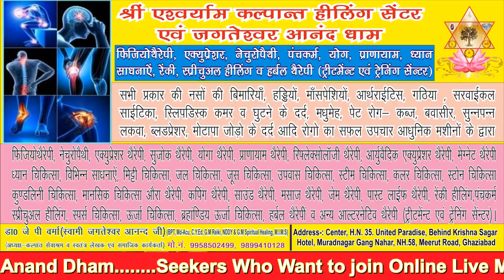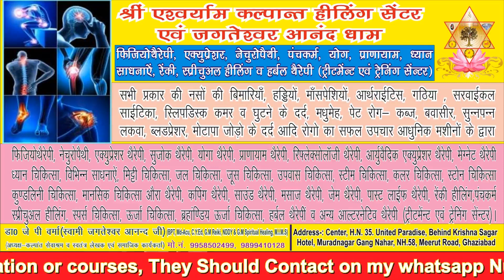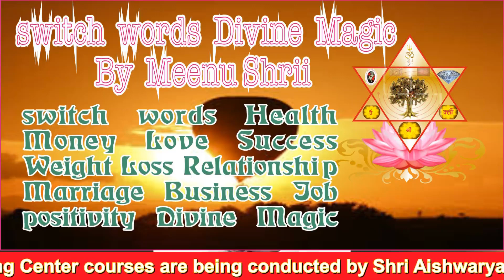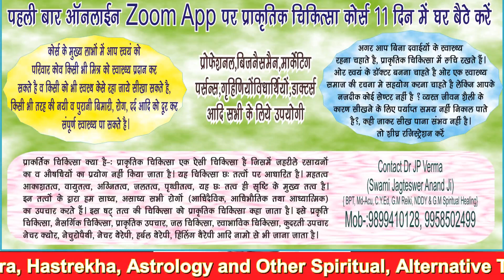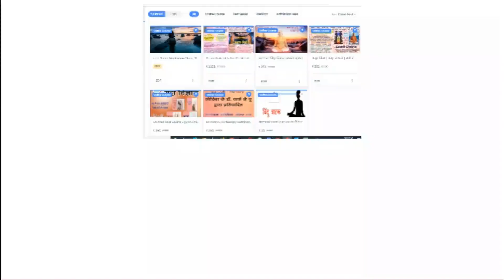Session 251 ॐ साधना ॐ की ऊर्जा का अनुभव ॐ का दर्शन 4 Day kalpant healing center jagteswer anand dham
Hi..
About This Video-:
Session 251 ॐ साधना ॐ की ऊर्जा का अनुभव ॐ का दर्शन 4 Day kalpant healing center jagteswer anand dham. Thank You So Much

Course Ke Liye "Kalpant Health Treatment Training Healing Center" App PlayStore से डाउनलोड करें